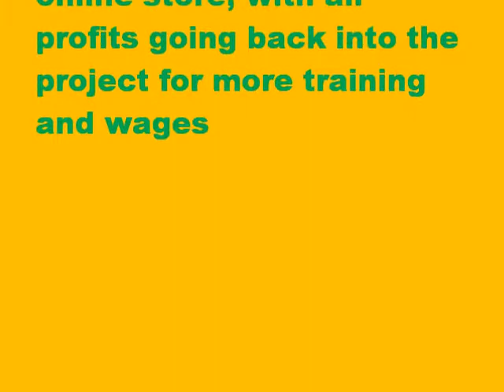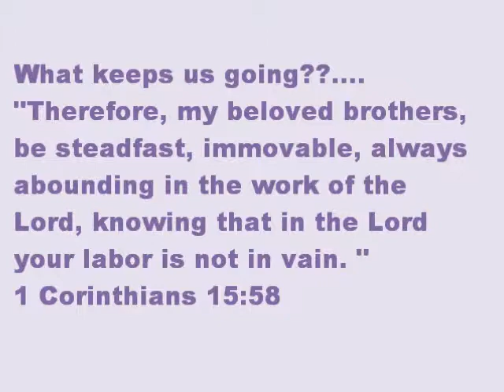A typical Tuesday at MultiGiver Missions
Someone asked us recently, "What is it that you DO everyday?" Take a sneak peak into our lives at MultiGiver Missions NGO stationed in Mandaue City, Cebu, Philippines. We're currently focusing on reaching out to the residents on Umapad and Opao streets by offering free knitting classes and wages for making knit products, free glasses, and free bibles and bible studies.